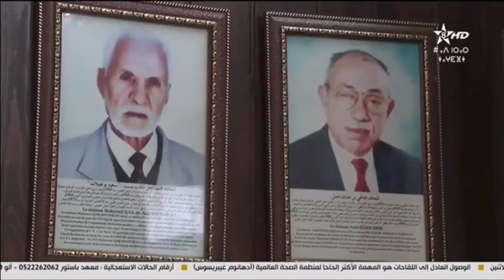تافراوت: واش فراسك بلي كاين متحف ف تافراوت؟ 😍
تافراوت: مركز الذاكرة التاريخية للمقاومة والتحرير فضاء لتخليد رموز المقاومةبالمنطقة 😍